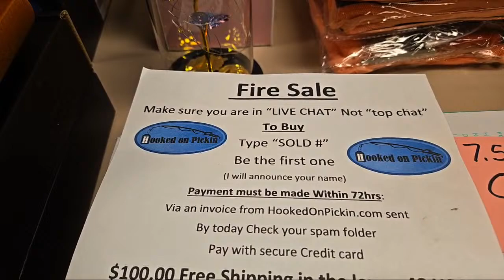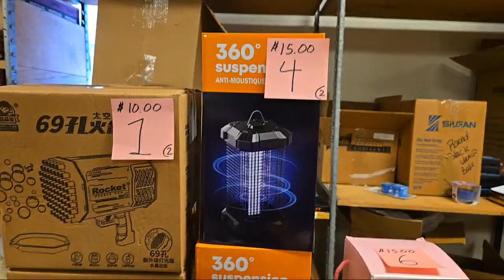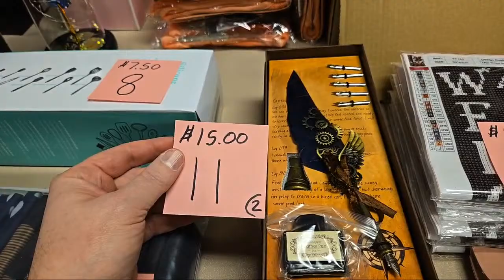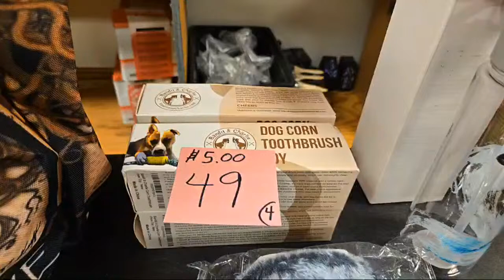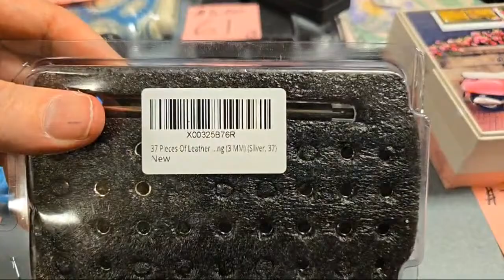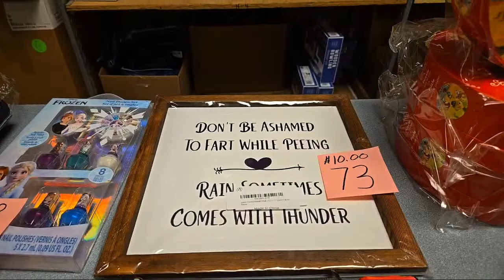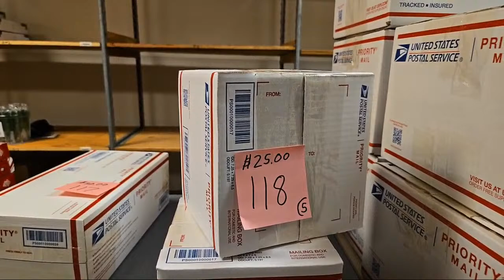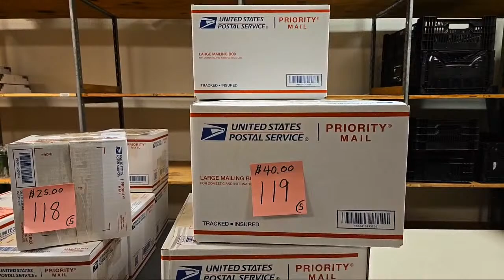Live Fire Sale - Buy direct from me - Misc items from amazon overstock and shelf pulls